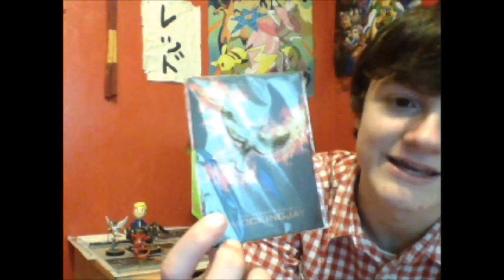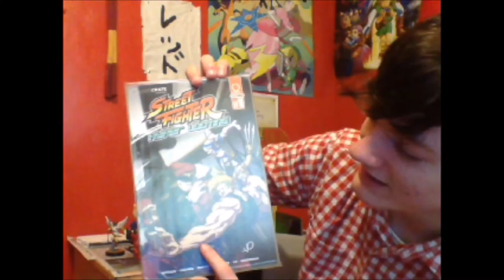Loot Crate Unboxing - COMBAT - November 2015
Round 2, FIGHT. Well, can we? Shoryuken!

~Red ^-^